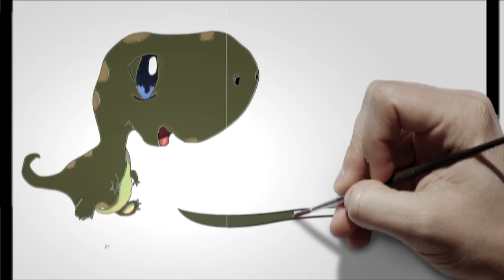Improvasaurus Episode 3:1 - Inner Monologue - Santa's Drinking Problem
Welcome to Improvasaurus! We do comedy improv, which means that everything we do is made up on the spot. Our improv comedy includes: no pre-planning, no writing, just a bunch of funny sketches all made up in the moment.  We make funny improv videos for YOU to enjoy. We also do sketches, interviews, and more on our second channel.
Oh, and welcome to season 1!

▼ PERFORMERS ▼

*SPECIAL GUEST*
None this episode, but check back next week!

*THE IMPROVASAURUS TEAM*

Vine: Zachflavored

Vine: Improvasashasaurus

Vine: AaronAppleCore

Vine: Micah Jeub

▼ CREW ▼
Created, Directed, Produced, ect by: Zach Harris & Jeremy Goodall
Edited by: Jeremy Goodall

Thanks so much guys for supporting fun short-form improv comedy!

-Improvasaurus

Need corporate entertainment ideas? Book Improvasaurus!

Improvasaurus provides corporate friendly entertainment for corporate events, fundraisers, team building events, conventions, trade shows, and more!